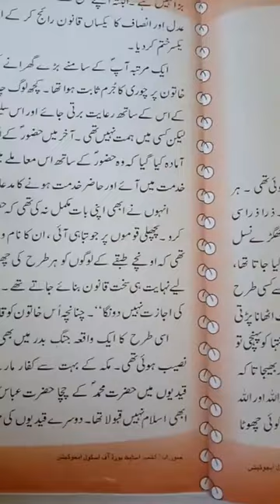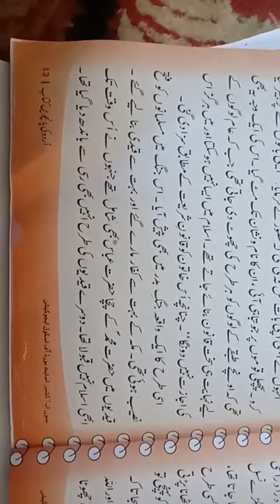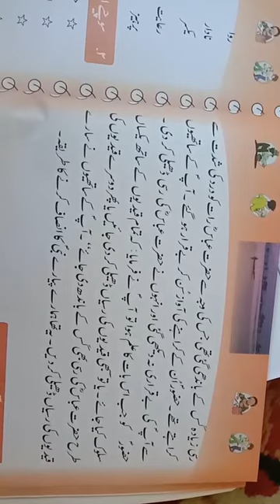سبق:-انصاف۔۔﴿ سوال جواب ﴾جماعت:-پانچویں۔اردو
معلم:-محمد رمضان گوجری